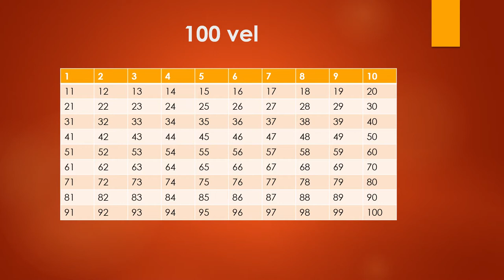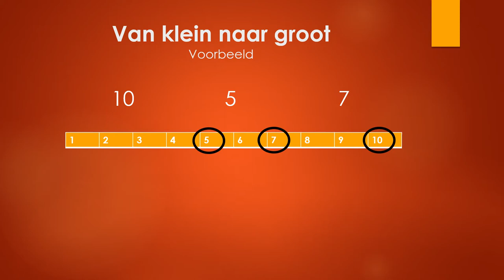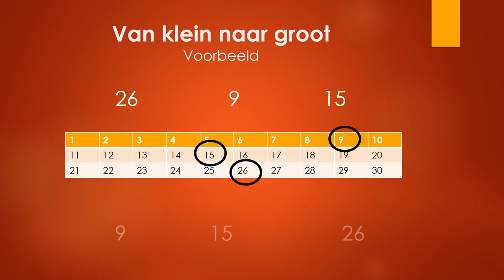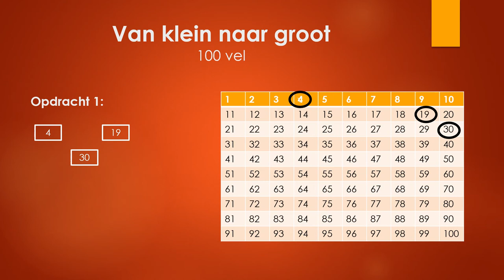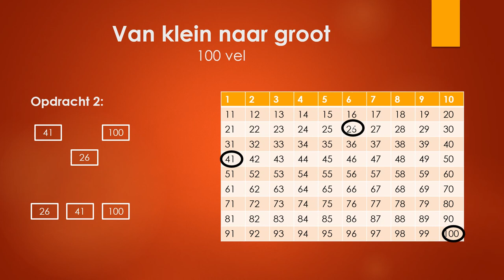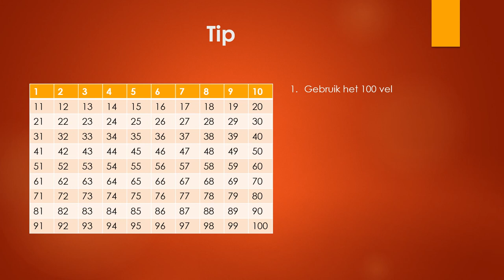Getallen tot en met 100 op volgorde zetten